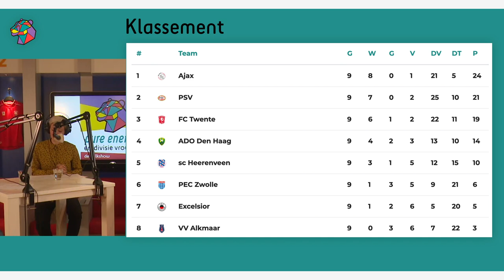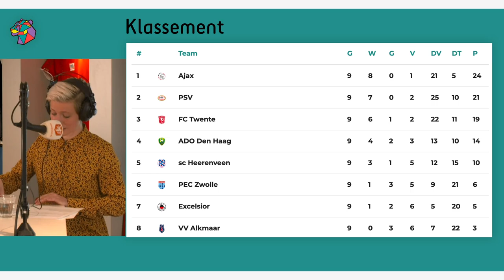“EREDIVISIE CUP is heel makkelijk uit te leggen” #1 | Pure Energie Eredivisie Vrouwen: De Talksho‪w‬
In deze talkshow praten vier experts je na elke speelronde bij over wat er gebeurd is in het professionele Nederlandse vrouwenvoetbal.

In deze eerste aflevering wordt presentator Marleen van Oortmarssen bijgestaan door experts Sanne van Dongen (sportredacteur en de zus van), Annemarie Postma (journalist en schrijver) en Claudia van den Heiligenberg (oud-international en VVCS). Ze bespreken de wedstrijden in de Eredivisie Cup, de stand in de competitie en natuurlijk de afgelopen interlandbreak.

Bart Vriends (Sparta mannen) nomineert een speler voor het ING Best. Team. Ever. en in de Wie heb ik aan de lijn-lijn spreken we met Kelly Zeeman (SC Heerenveen). Productie: Zessen Media.